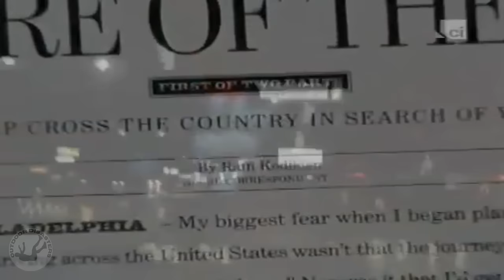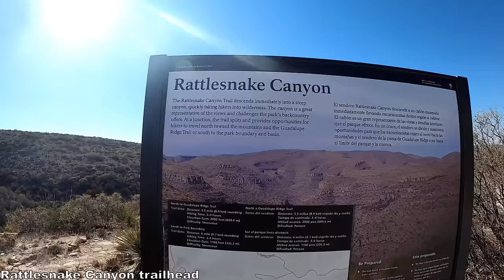They Gave Up Fighting to Survive | Desperate and Lost in Carlsbad Caverns National Park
Disaster NationalPark Survival WildernessSurvival In August 1999, Dave Coughlin was embarking on a cross-country move to California to attend graduate school, and his best friend Raffi Kodikian decided to come along. Dave, recalling advice to visit Carlsbad Caverns in the Chihuahuan Desert, realized it was on their route west, proposing a detour through Phoenix on Thursday. They decided to camp in Rattlesnake Canyon for the night and continue on tomorrow to visit the caverns and on West. In the morning, they packed and headed towards the car. But as they headed to the trail back, they realized they were lost and couldn't find the cairns to navigate. Now, a simple overnight trip was now turning into a fight for survival as the friends ended up lost in the canyon with no way out. As the days went on, and hope waned, the friends lost all will to live, and the ultimate question lingered...

0:00  Introduction
0:33 The Chihuahuan Desert
2:08 The Raffi Kodikian & Dave Coughlin Story
24:41 Lost & Found
28:43 New Mexico v Raffi Kodikian
33:21 Epilogue
35:43 Conclusion

This story was sourced from the book "Journal of the Dead: A Story of Friendship and Murder in the New Mexico Desert" by Jason Kersten

Much of the script and information was sourced from the book